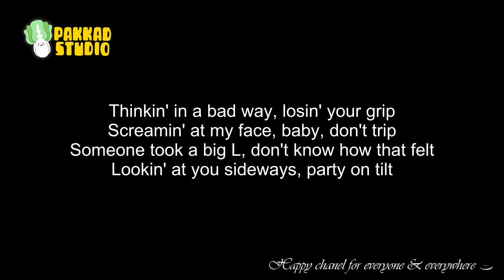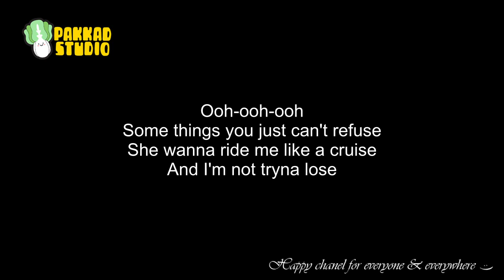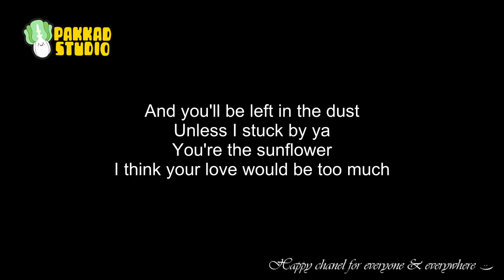Sunflower (With hook) in style "Post Malone ft. Swae Lee" Instrumental with lyrics